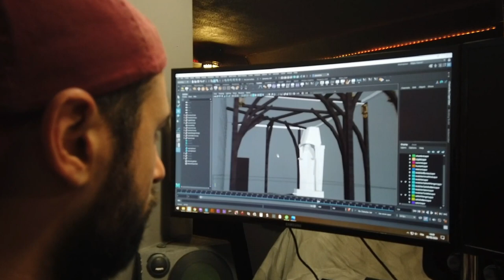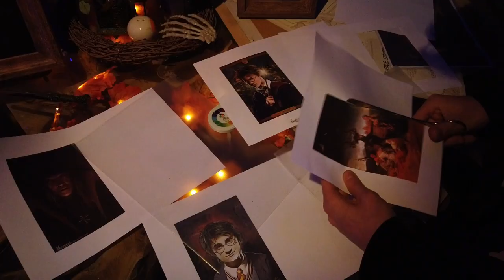salle a manger disney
Vous avez toujours révé d'une déco salle a manger ancienne, comme dans une chaumière de sorcière. Dans cette vidéo, on vous explique tout. Fans absolus de deco harry potter et voulant vivre dans une salle a manger disney / salle a manger rustique, nous avons voulu créer nous même la maison fantastique de nos rèves. Dans cette vidéo, on vous livre nos petites astuces qui nous ont permis de créer une deco atypique / deco insolite.

Si vous êtes à la recherche d'une location maison bizarre ou location maison atypique RÉSERVATION

Diono Corbel - La Maison Fantastique